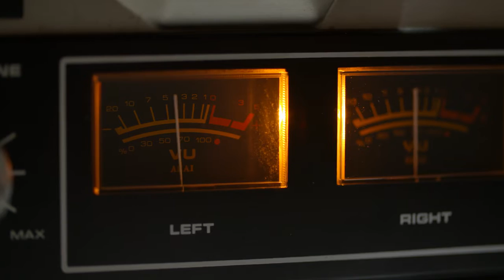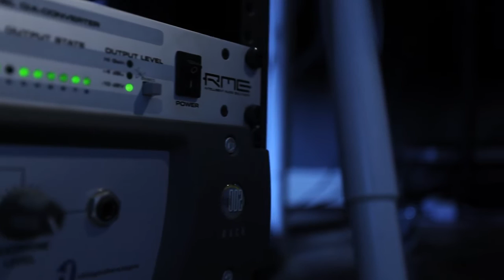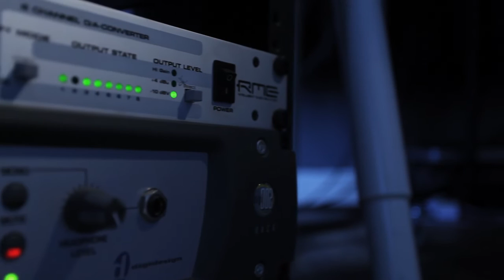MC Skrip - Я буду ценить (Ja budu cenit)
Music&Lyrics: Skripas